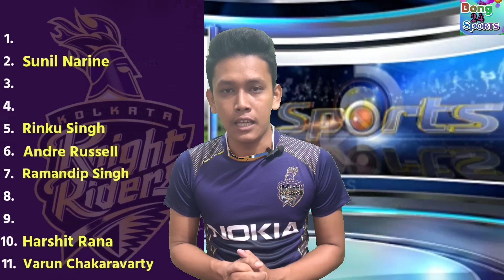🚨বাটলার বোল্ট ও শামি কে কিনবে কেকেআর ! মেগা নিলামের প্ল্যান ! kkr target players 2024 mega auction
Your Quries
kkr retained players 2025
kkr retention 2025
ipl retained players 2025
2025 ipl mega auction
ipl auction 2024
ipl retention 2025 kkr
kkr news
kkr target players 2025 auction
kkr target players 2025 mega auction
kkr target players 2025
ipl 2025 kkr target players
2025 ipl retained players
mega auction 2025 date
ipl mega auction 2025 date
kkr 2025 retained players
kkr retention list
2025 ipl auction
ipl 2025 kkr team
2024 ipl auction
2025 kkr retained players
all retain players in ipl 2025
ipl all team retained players 2025
ipl auction date
ipl nilam 2024
ipl retention 2025 date
ipl retention 2025 tamil
kkr 2025 squad
kkr auction 2025
kkr ipl retention 2025